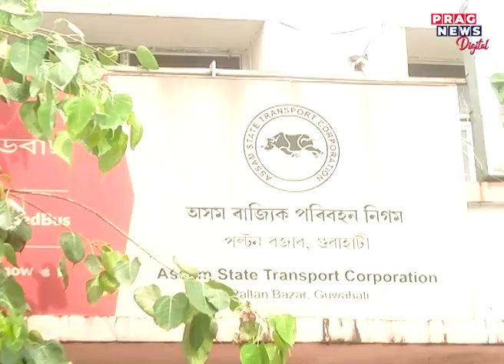210 buses to be auctioned by Assam State Transport Corporation, Watch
210 buses to be auctioned by Assam State Transport Corporation, Watch